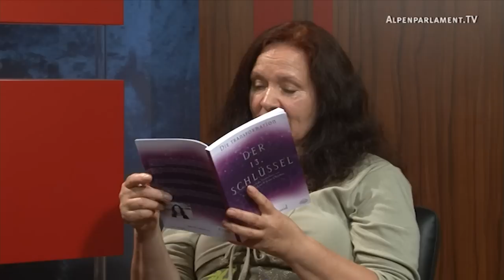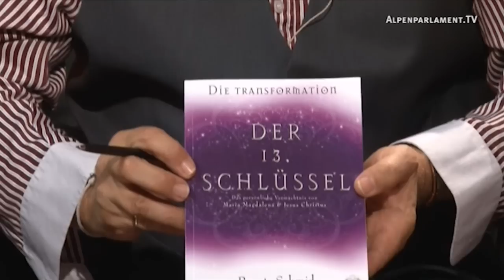Jesus Christus & Maria Magdalena - Original Lehre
Renate Schmid vom Team: "Die Weltenlehrer" im Gespräch mit Michael Vogt über Richtigstellung über Jesus Christus und Maria Magdalena. Dieses Interview möchte dazu beitragen, das der Aberglaube, der leider immer noch tief im Bewusstsein vieler Menschen verankert ist, seine Wurzeln verliert und somit wie ein Unkraut entfernt werden kann.

Es gibt zahlreiche Bücher über Jesus Christus und Maria Magdalena, doch keines ist von ihnen selbst verfaßt worden, außer einem und das ist "Der 13. Schlüssel -- Das persönliche Vermächtnis von Maria Magdalena und Jesus Christus". Warum? Wie kann das sein? Maria Magdalena und Jesus Christus haben sich wiedergefunden. Wahre Liebe überdauert die Ewigkeit! Renate Schmid ist kein Channelmedium von Maria Magdalena, sondern ist hier um zusammen mit Jesus Christus zu vollenden was unvollendet war. Dieses Buch ist kein Liebesroman, sondern ein spirituelles Lehrbuch. Der "13. Schlüssel" ist eine wahre Offenbarung und öffnet den Weg zur spirituellen Erleuchtung.

Jesus Christus, einer der größten Weisheitslehrer der Menschheit hatte ihn seiner 13. Jüngerin und Ehefrau, Maria Magdalena, aus Liebe übergeben. Er sagte zu ihr: "Wenn die Zeit reif ist, dann sei du meine Vorbotin und übergebe ihn an die Menschen. Denn er hat die Macht die Tore zu den Lichtwelten zu öffnen, damit jeder Mensch, dessen freier Wille es ist, durch sie hindurch in die Freiheit gehen kann". Dieses wertvolle Original-Wissen wurde absichtlich in diesem Buch weitergegeben, weil es frei zugänglich für Jeden sein sollte. Das bedeutet, ohne jegliche Bindung an eine Religionsform, Gruppierungen oder Sekten. Nichts bleibt mehr verborgen! Ist die Zeit jetzt reif für seine zu überbringende Botschaft! Das Buch wurde zusätzlich bereichert durch sehr wertvolle spirituelle Transformationsbilder, Gedichte sowie Gleichnisse und Techniken für den Schutz.- als auch für die Reinigung des Seelenkörpers.

Themen im Detail

Klarstellung/Richtigstellung über Jesus Christus und Maria Magdalena
Um welche persönliche Mission ging es Jesus?
Was hat Maria Magdalena mit Jesus Christus und seiner Mission zu tun?
Hat Gott wirklich seinen einzigen Sohn, wie die Kirche behauptet, geopfert, um die Menschheit von Ihren Sünden zu befreien?
Was hat das Kreuz mit Jesus zu tun? Welche Rolle spielt die Dunkle Seite der Macht hierbei? (Die Elite bzw. die Illuminaten und co. arbeiten immer mit einem Instrument besonders gerne, und das heißt "Schuldzuweisung und Androhung von Strafe- auch vor der Strafe Gottes". Sie geben Halbwahrheiten weiter um zu verwirren und zu vertuschen.)
Welche Rolle spielen die Tiere für Jesus Christus?
Was sagt Jesus über die Zukunft der Menschheit und der Erde?
Wer oder wo ist Gott? Wer ist Satan? Wer ist Morgenstern? Gibt es die Gefallenen Engel und wer oder wo sind sie? Die geistige und die weltliche Macht arbeiten zusammen, um die Menschheit zu knechten.
Botschaften vom "Göttlichen Rat" warum es vor allem um Liebe, Versöhnung und Vergebung geht?
Woher kommt die Menschheit und wohin geht sie?  Was steht uns bevor? Wird sich die Erde aufbäumen und sich gegen die Fremdkörper in ihr zur Wehr setzen? Wie könnte das dann aussehen und welche Wirkungen könnte das dann haben? Gibt es für uns Menschen noch eine Chance zur bewußten Entwicklung zum Göttlichen Menschen?
Der größte Teil der Menschen, seien sie arm oder reich, sind ignorant geworden gegenüber dem Leid der anderen. Die meisten leben selbst in Ausbeutung und geben dieses an noch schwächere dann weiter!  Sie stellen sich über die Bedürfnisse der Natur und über die der Tiere. Sie glauben, sie würden über den Tieren stehen und dürften auch die Natur beherrschen.
Dieses wurde ihnen gelehrt von den falschen Göttern und ihren Vasallen. Ihnen sind die Menschen völlig gleichgültig. Das sollten wir einfach wissen.
Doch wie dem auch sei, wenn der Mensch sich nicht ins Mitgefühl, in die Liebe, die Achtung allen Lebens begibt, wird er auch hier seinen persönlichen dementsprechenden Ausgleich erleben: Der automatische Ausgleich ist ein Gesetz des Universums und hat nichts mit Bestrafung zu tun. Dennoch wirkt es immer unfehlbar und wir alle werden es erleben.

Lesestoff
Renate Schmid, Der 13. Schlüssel von Maria Magdalena und Jesus Christus: Die Transformation -- Das persönliche Vermächtnis von Maria Magdalena und Jesus Christus
Renate Schmid, Der Lichtcode -- Ursaat der Schöpfung: mit Ariele & Morgenstern